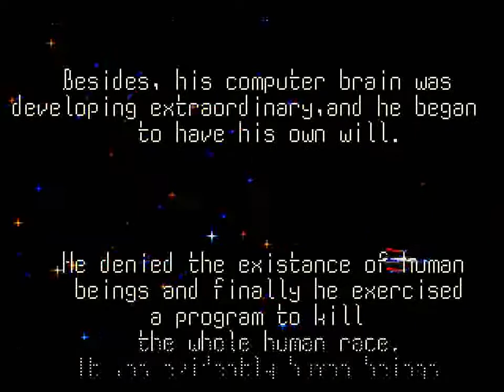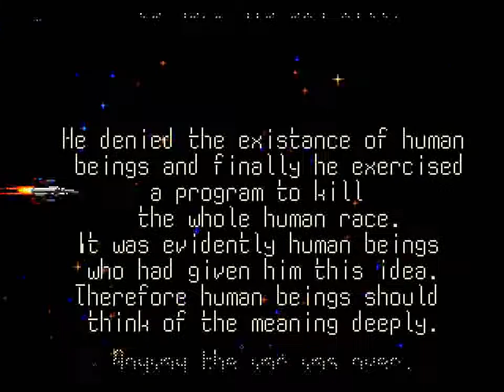Thunder Force III (GEN) - Stage 8: ORN Core (60 FPS)